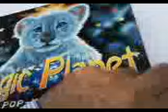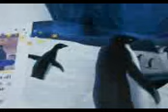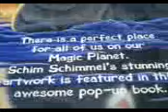Magic Planet Pop-up Book Libro Popup de Planeta Mágico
Magic Planet Pop-up Book
By Schim Schimmel
2002
Printed in China
Libro Popup de Planeta Mágico con ilustraciones de maravillosos animales de nuestro mágico planeta Tierra